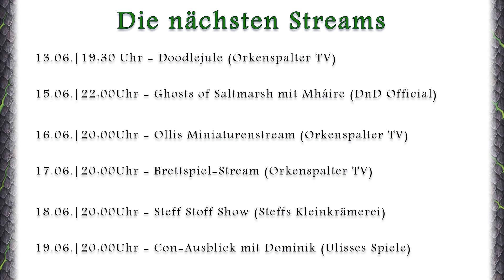Finstere Herzen - Folge 2 - Die Zusammenkunft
Die zweite Folge unserer HeXXen 1733 Kampagne "Finstere Herzen".

Spielleiter - Markus Plötz

Anna Maria von Witten - Nadine Schäkel
Johann Caspar von Witten - Jens Ballerstädt
Wilhelm "Willie" Bloch - Stefan Tannert
Balthasar von Aachen - Johannes Kaub

Wenn ihr Finster Herzen selbst erleben wollt, bestellt hier die Kampagnenbox vor